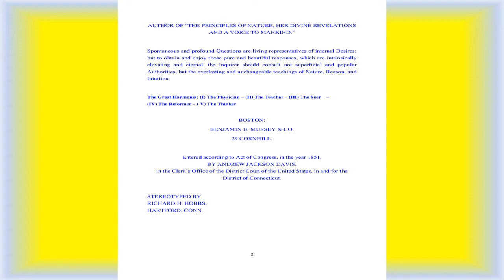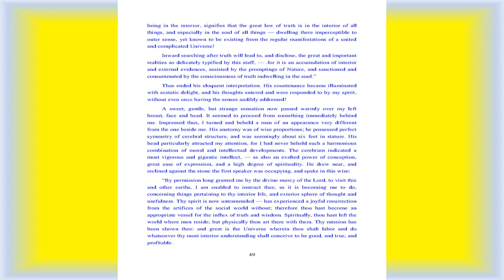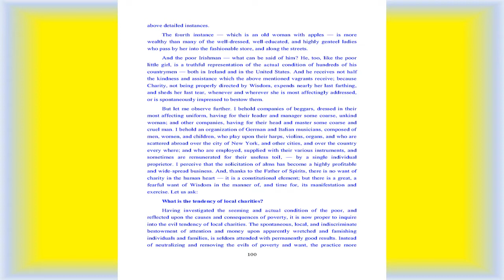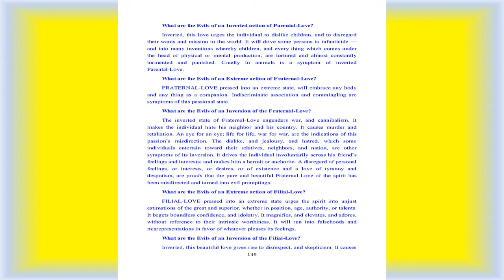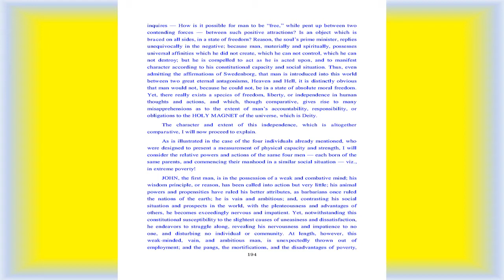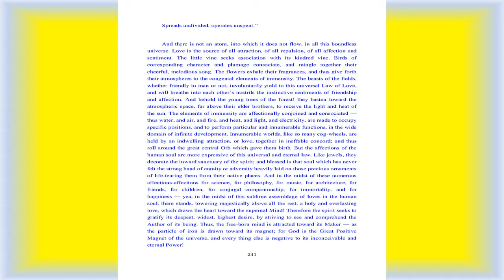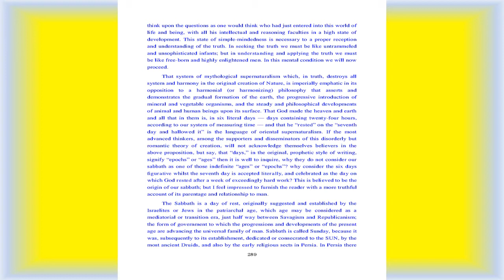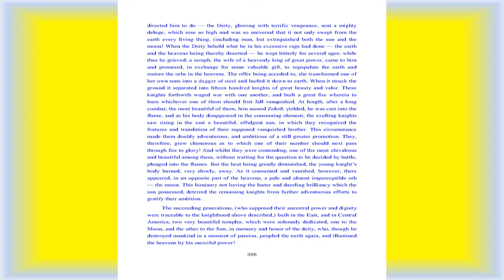The Great Harmonia II The Teacher Andrew Jackson Davis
In this second volume of The Great Harmonia, The Teacher, Mr. Davis, the father of modern spiritualism, presents a systematic explanation of how virtues, marriage and society are interrelated and mutually supportive, all with the focus of raising the spiritual focus, spiritual aspiration of mankind.  This writing will lead the reader step by step through the topics of marriage, religion, and spiritual immortality and through analysis and divine inspiration, demonstrate a rational and spiritual rejection of prevalent false harmful beliefs in favor of universal, true and beneficial principles.

For links to over 400 free mystic, Native American, spiritualism, angelic realms, positive affirmations, and new age ebooks, go to: